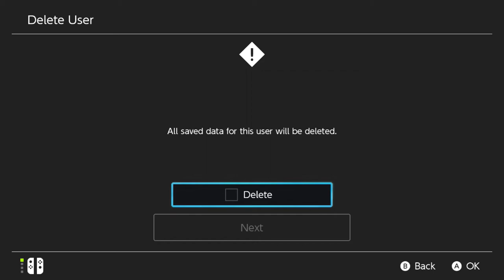Cara Hapus User Akun di Nintendo Switch!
oke pak,kali ini guwek akan memberikan sebuah video tutorial bagaimana cara menghapus akun di nintendo switch,mungkin akunnya udah gak dipake lagi.